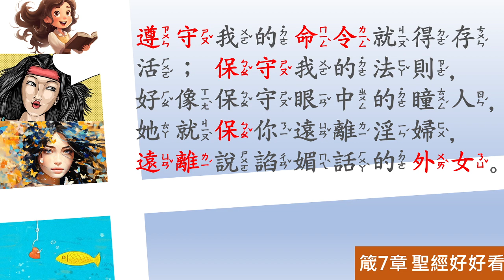[聖經好好看] 箴言-第7章 遠離淫婦